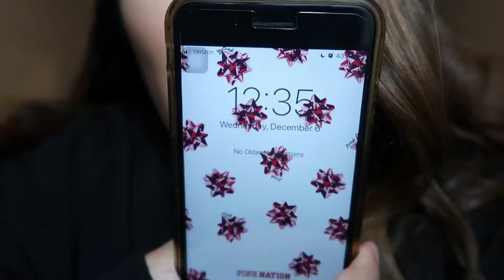VLOGMAS DAY 5 | FINALS HAVE ME DEAD!!!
COMMENT DOWN BEOW IF YOU HAVE WATCHED VLOGMAS 2015!

WATCH THE PREVIOUS VLOGMAS!